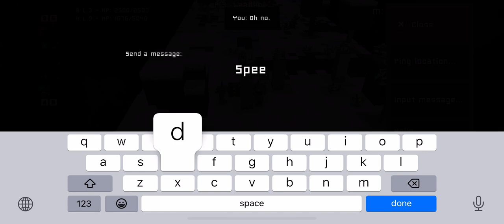Block Fortress War. Failing to create a balanced 2 vs 2 matchup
Games like these are organized on Foursaken Media’s official Discord server (linked

I talked about one of the players about balanced matchups and this was one we both agreed on. It definitely wasn’t balanced though as Brute could easily kill Radioactive while he was stunned and General has too hard of a time to reach level 5.